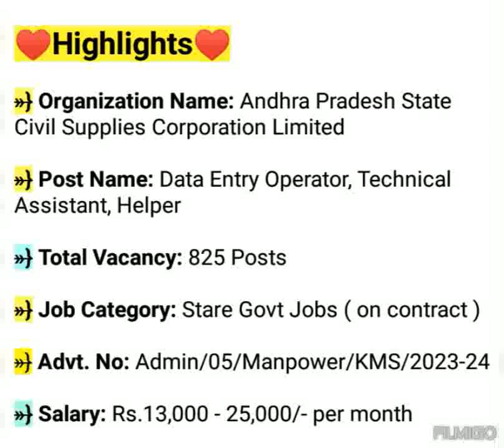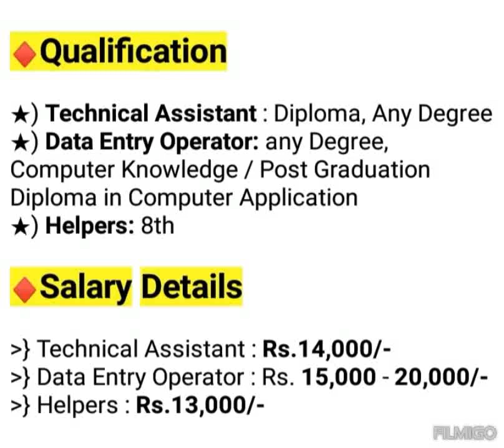APSCSCL Recruitment 2023 | Andhra Pradesh State Civil Supplies Corporation Limited Recruitment 2023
♦ Postal address
•Joint Collector , •Kakinada District , •Andhra Pradesh